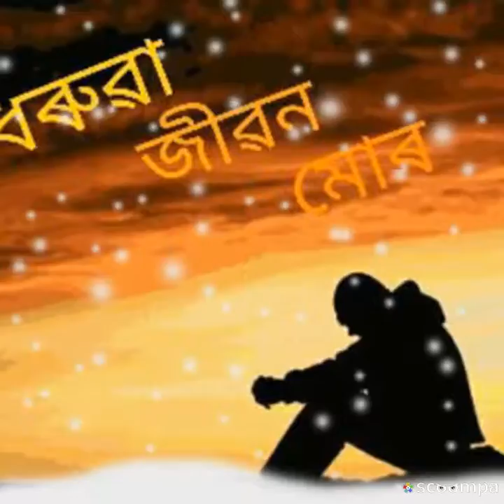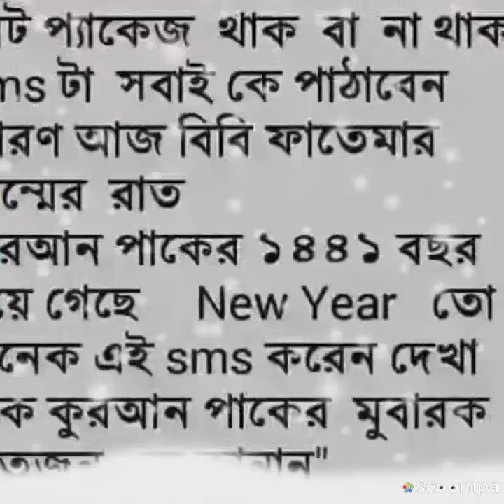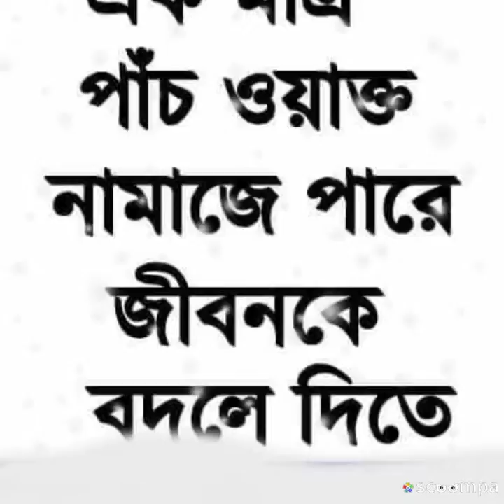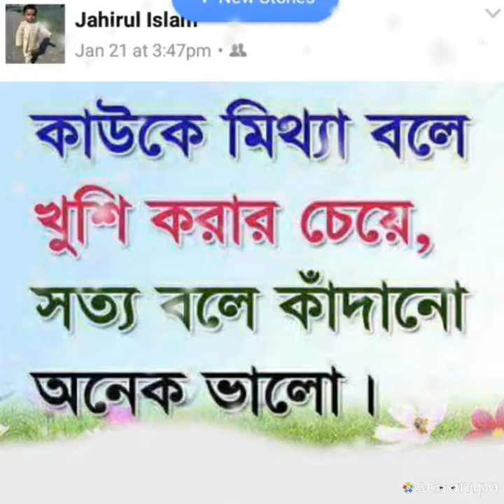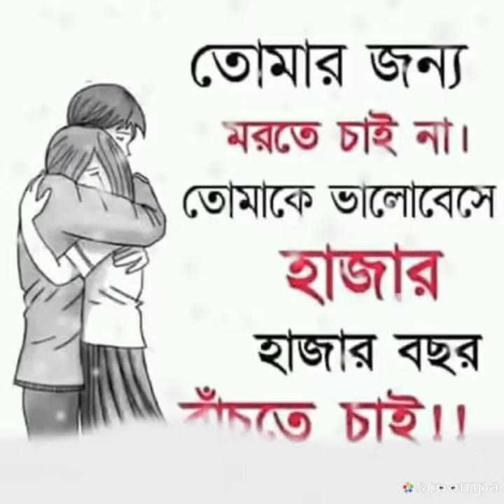Rakuten video 2019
Ensab Ali